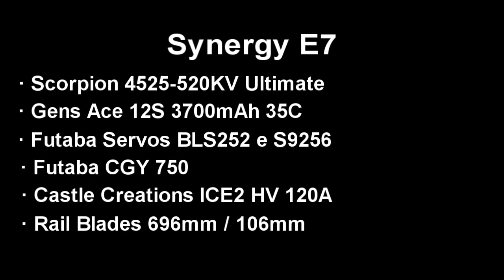Synergy E7 - Bráulio Lorenzo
Vôo realizado em Ibirá - SP
Synergy E7
Scorpion HK4525-520KV Ultimate
Gens Ace 12S 3700mAh 35C
Futaba BLS252 e S9256 (Cauda)
Futaba CGY 750
Castle Creations ICE2 HV 120A
Rail Blades 696mm / 106mm